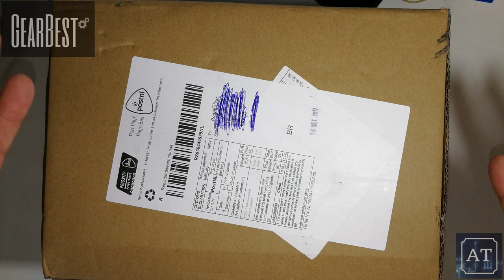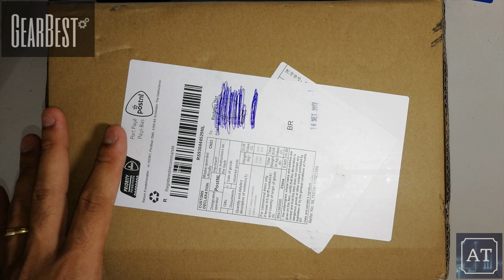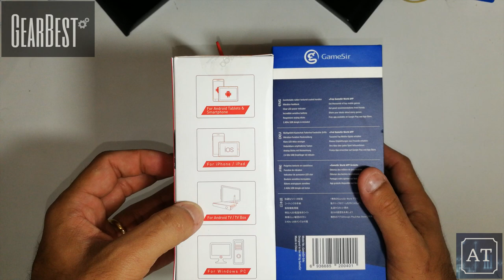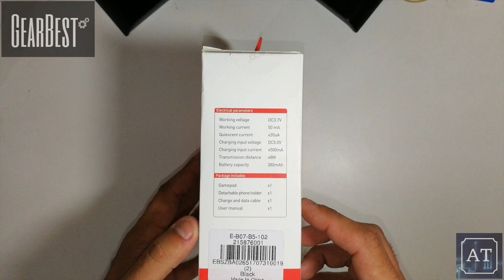Unboxing dos Monstros! GameSir G4S e Ípega 9069 Touch Pad!